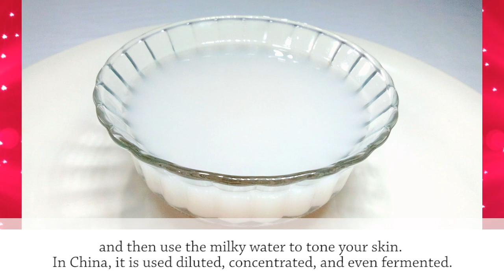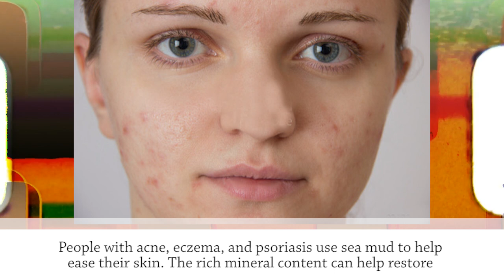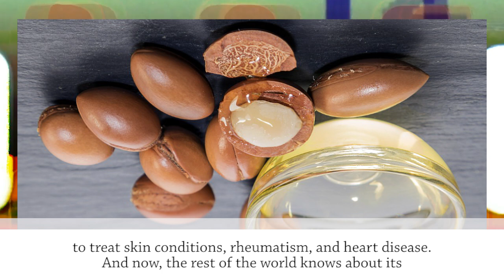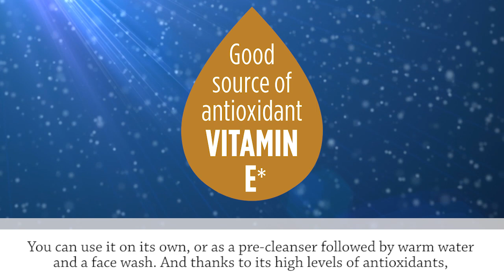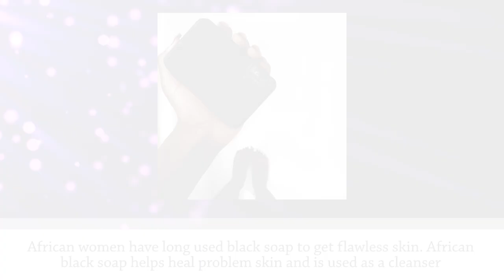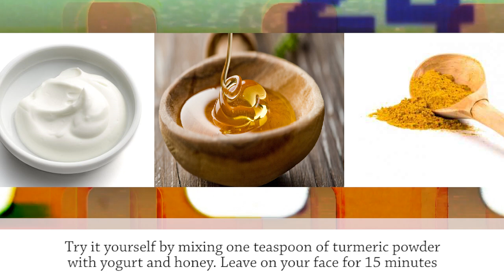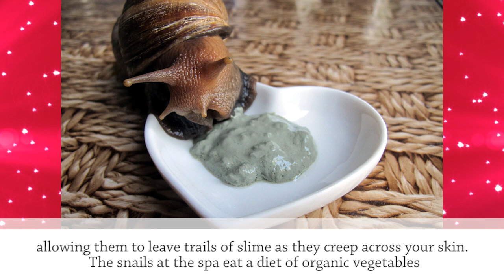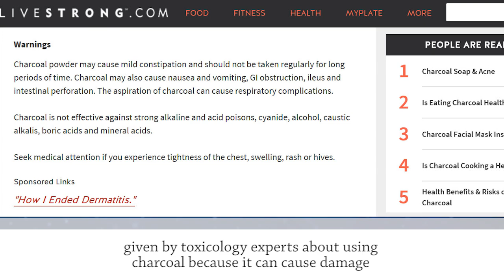10 Secrets For Flawless Skin From Other Countries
10 Best kept secrets for beautiful skin from other cultures.
We can learn so much from women in other countries, not least about how to take care of our skin. Many of the best-kept beauty tips from around the world involve food you probably have sitting in your kitchen right now. Others involve more unusual and exotic ingredients and things that you’d never dream of putting on your face, like snails and mud!